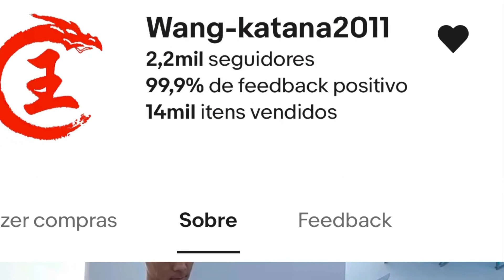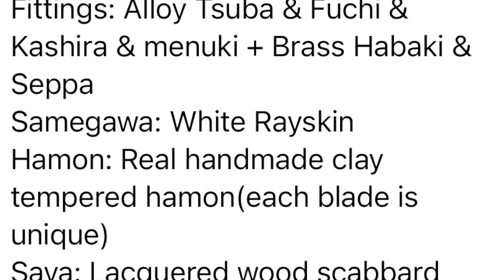Mais uma katana pra coleção ! Aço t10